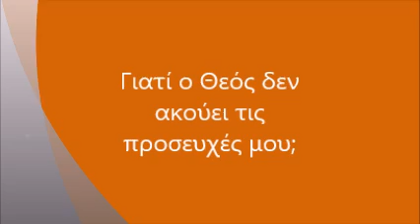Γιατί ο Θεός δεν ακούει τις προσευχές μου; Αναφορά σε ομιλία του Μητροπολίτη Λεμεσού Αθανάσιου.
Ο Θεός ικανοποιεί θαυματουργικά τα αιτήματά μας σε σπάνιες εξαιρετικές περιπτώσεις. Διότι η κύρια Μέριμνά Του δεν είναι να ικανοποιήσει ατομικές ανάγκες και προσδοκίες αλλά να μας ενώσει μαζί Του με την Δωρεά της κατά Χάριν Θεώσεως.
Ο Θεός "θέλει" να είμαστε καλά αλλά "προτιμά" να είμαστε "θεοί".

Το απόσπασμα του Σεβ. Αθανασίου είναι από την ομιλία "Ορθόδοξη πίστη και θαύματα"